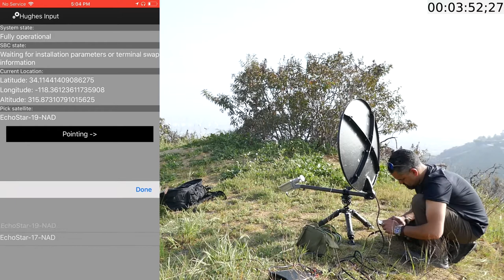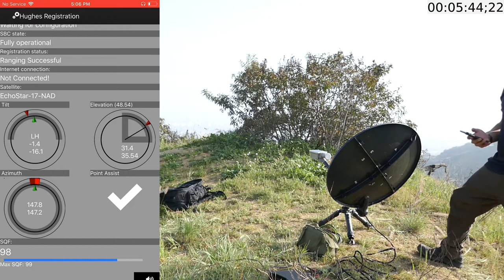Freedom Satellite in a Backpack - 6 Minutes till connected!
Freedom Satellite - Fits in a backpack - Get online in as fast as 6 minutes - Short 2 minute video